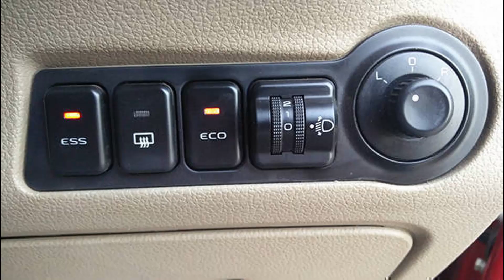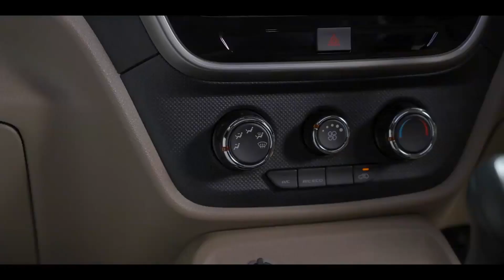Bolero Neo Makes sense to Buy in 2021. Original Bolero Low on safety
There is now a tough competition between bolero and bolero neo as they come at almost same price bracket and they have very different different customers
Here are my 5 reasons to buy mahindra Bolero neo instead of Mahindra Bolero

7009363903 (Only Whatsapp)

Link to buy Dash Cam
Amazon Price:- ₹ 10,999.00

Buy these to save car from scratches:-

For recording

For Audio